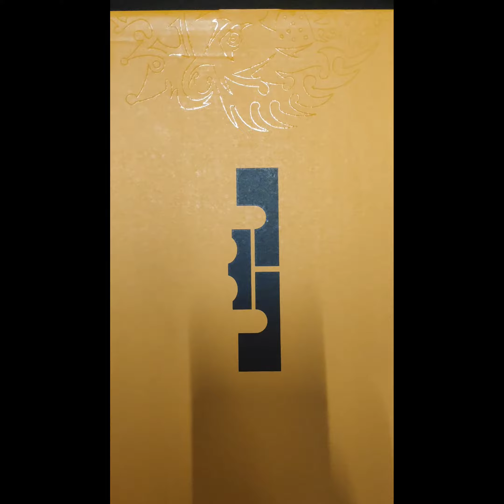UNBOXING - Nike LeBron Witness 7 " Lakers "